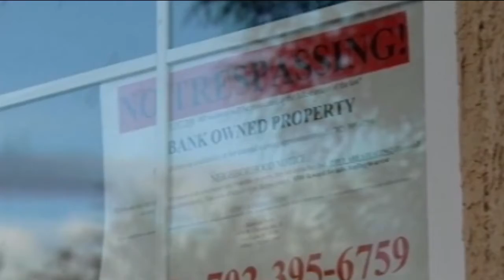NBC26 Latest Headlines | August 2, 3pm